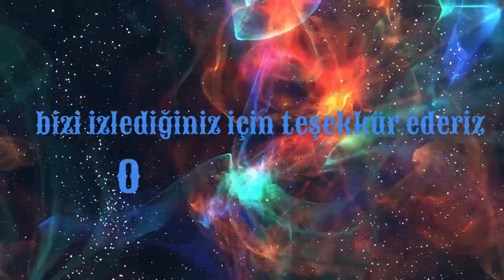Havaalanı iltica Başvurunda AMAN bu hususlara dikkat edin!!!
Havaalanı ilticasını anlattığımız bu video çalışmamızda;
-Havaalanında iltica nereye yapılır?
-İltica işlemi ne zaman, nasıl yapılır? Dikkat edilmesi gerekenler nelerdir?
-İltica ederken ne söylenir?
-Havaalanı ilticasında başınıza neler gelir?
-Vizeniz veya transit vizeniz ile iltica etmenin avantajı var mıdır? Kabulde etken olan şey nedir?